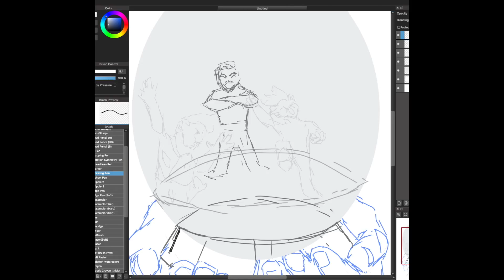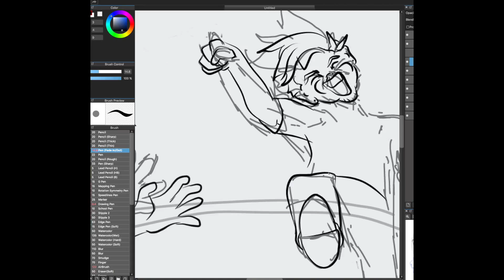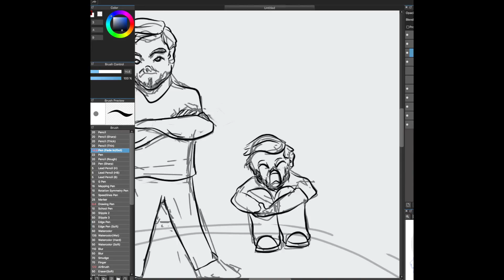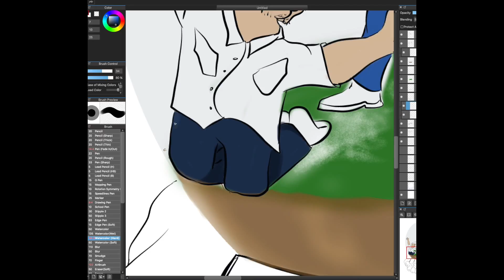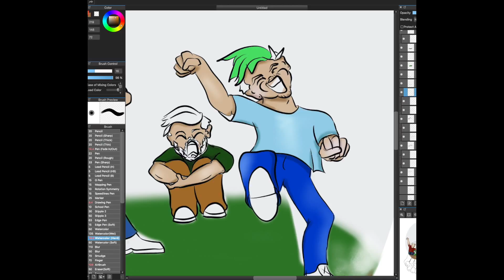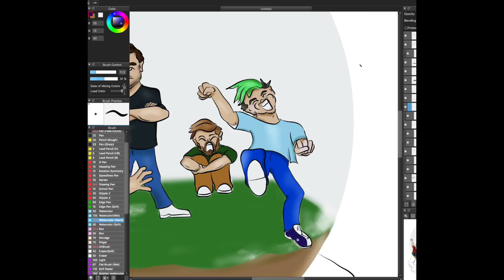Challenge Speed Paint: The Globe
A friend (@lissachan504 on Tumblr) gave me a draw challenge:

The Snowglobe

Draw a tiny scene inside a glass snowglobe
Can be any scene
The image must have snow or some type of falling confetti.
Can be in color or black and white